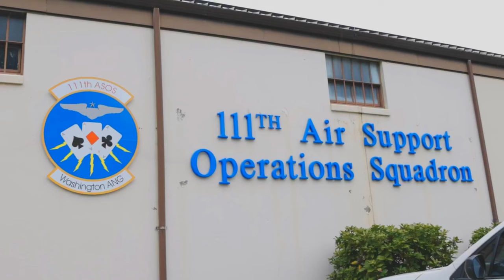U.S. Senator Patty Murray visits 111th Air Support Operations Squadron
U.S. Senator Patty Murray visits 111th Air Support Operations Squadron at Camp Murray, Wash. April 20, 2022 (Video by Peter Chang)

CAMP MURRAY, WA, UNITED STATES
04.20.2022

Film Credits: Video by Peter Chang
Joint Force Headquarters - Washington National Guard